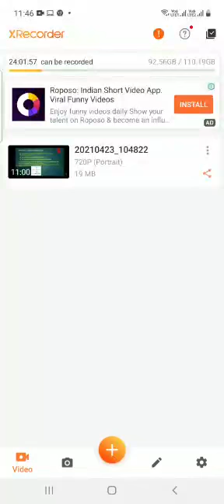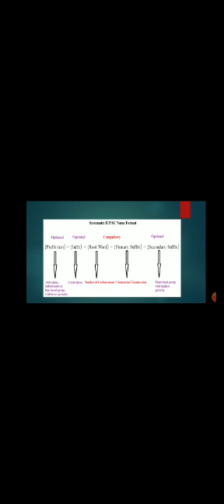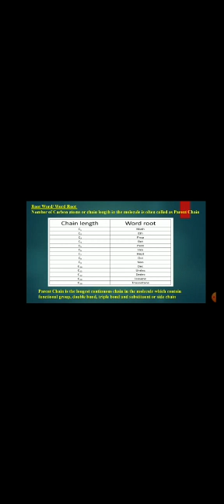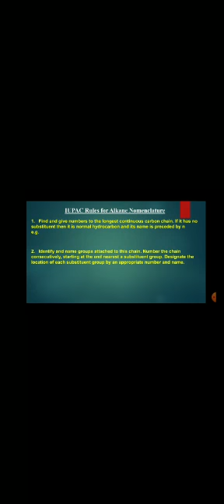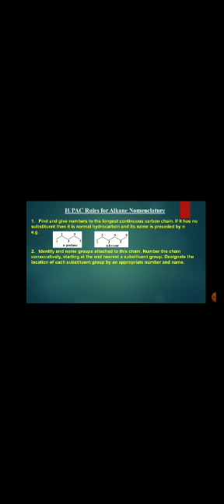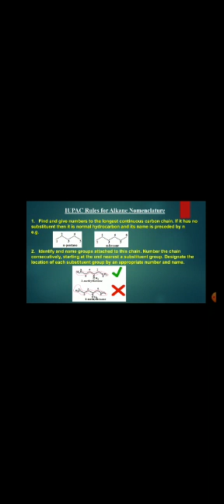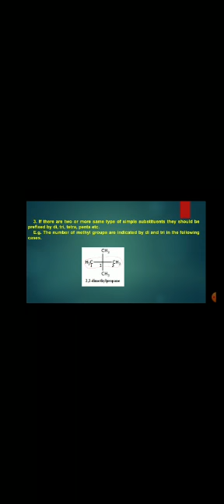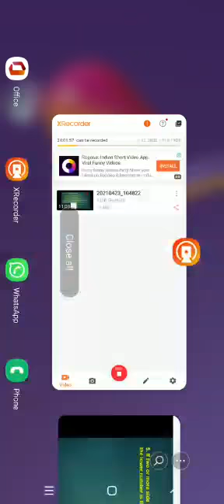BSc & MSc | Chemistry | IUPAC Nomenclature of Organic Compounds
Subject: Chemistry
Class: BSc & MSc
Topic:  IUPAC Nomenclature Inorganic Compounds

Video Lecture by:
Prof. Pathan Mohasin Khan
(H.O.D. in chemistry)

Malegaon Dist-Nashik